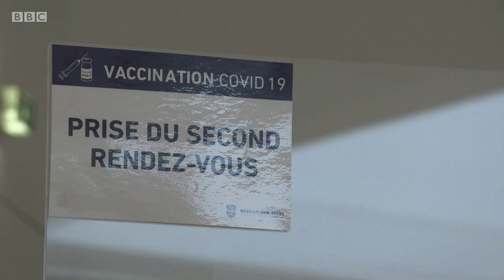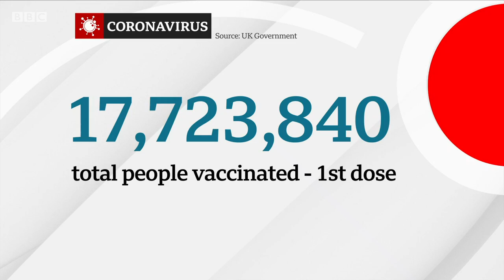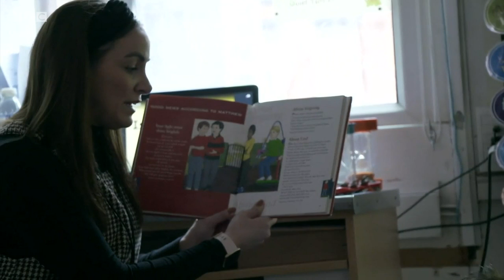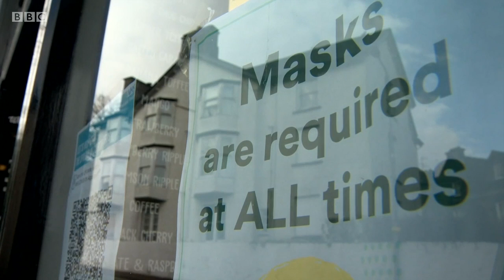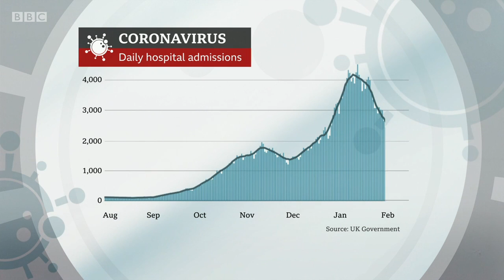BBC News at Ten - 22nd Feb 2021